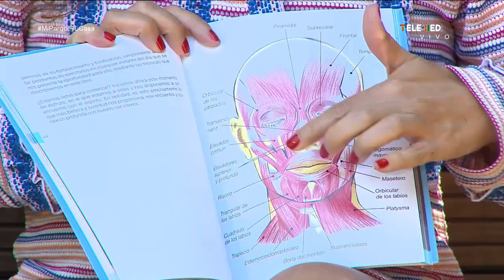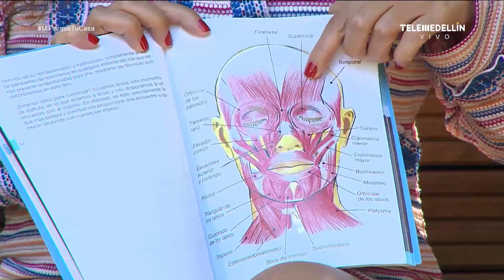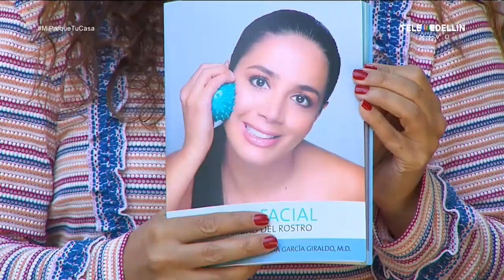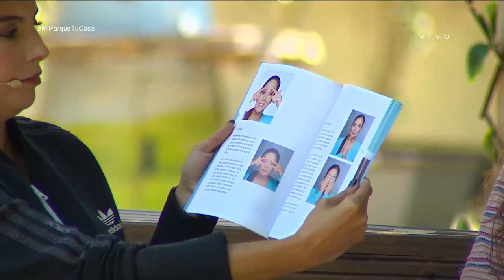Manejo de las emociones y yoga [Mi parque, tu casa] Telemedellín